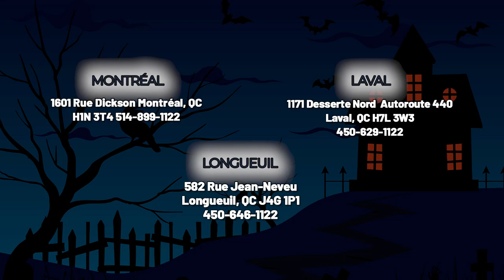LFCS28768S ( Réfrigérateur ) | BonPrix Électroménagers | Montréal, Laval et Longueuil